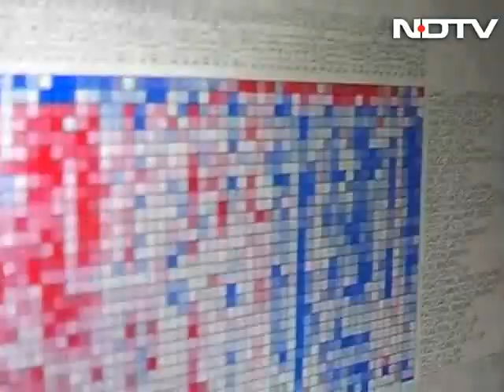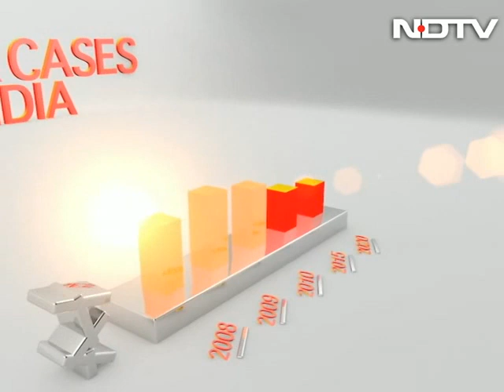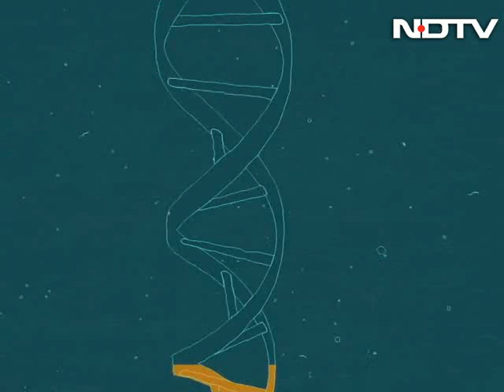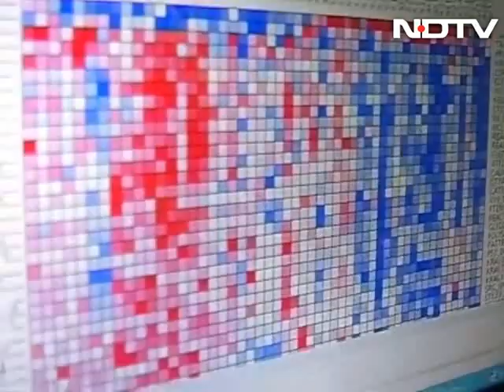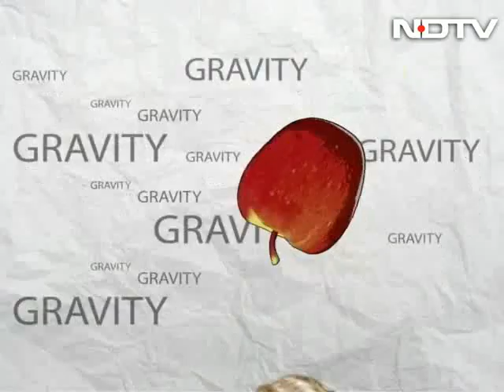"A cure for cancer: Cracking the holy grail of medical science"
Science In The Spotlight: Siddhartha Mukherjee, oncologist and author of the Pulitzer Prize winning 'The Emperor of All Maladies', talks about the latest radical breakthroughs in the fight against cancer.